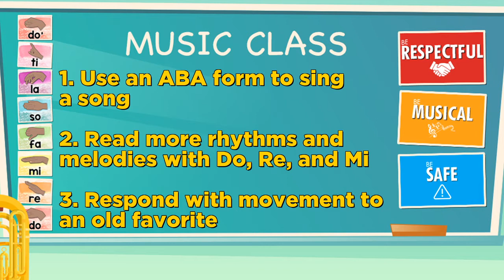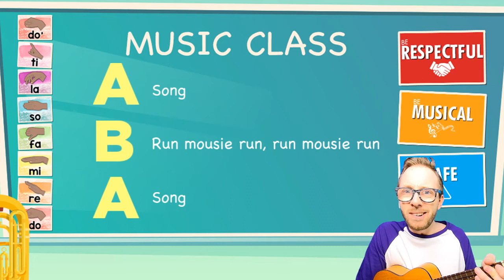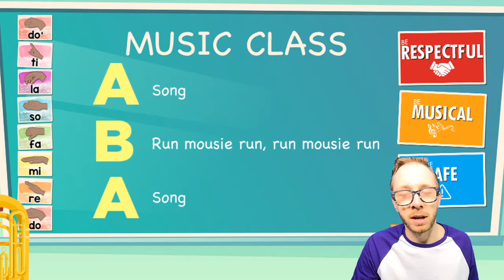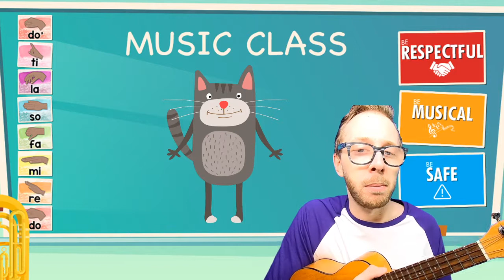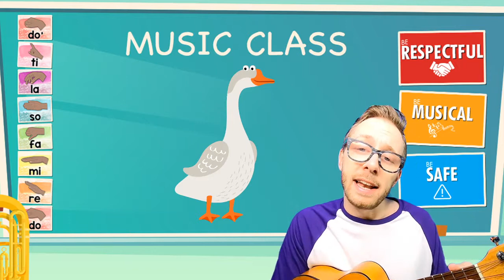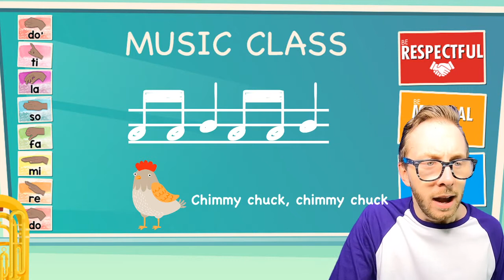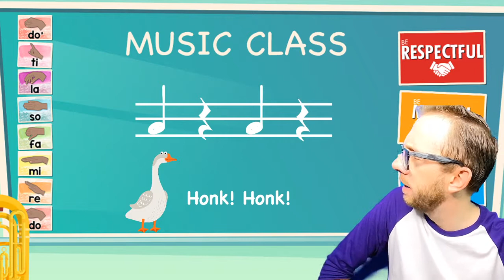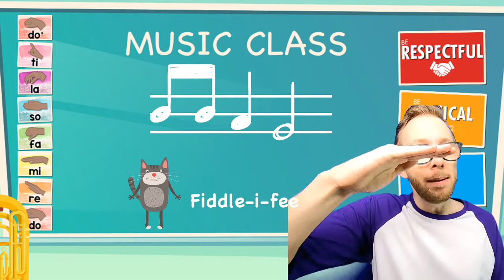2nd Grade Digital Music #7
Hello
Warmup
Mouse Mousie
Bought Me A Cat
Syncopated Clock
MotM
Goodbye